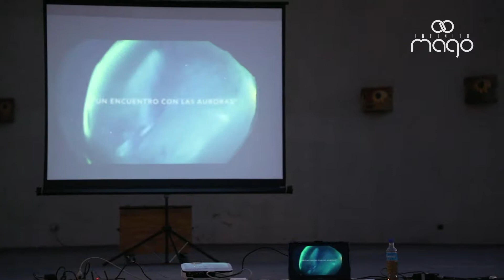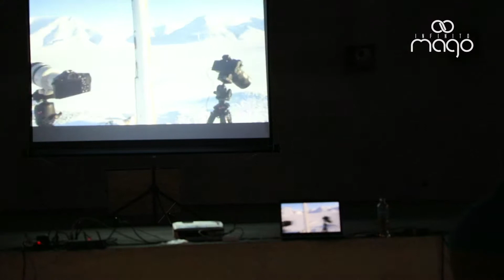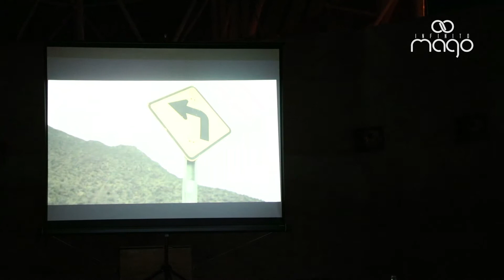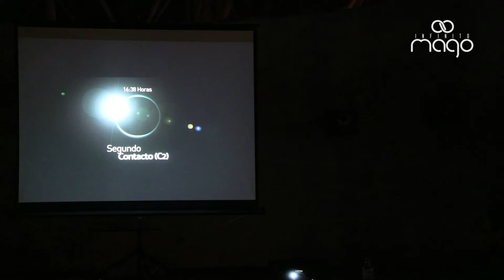DESCUBRIENDO EL UNIVERSO - EL CAZADOR DE ECLIPSES - IVAN CASTRO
El fotógrafo Iván Castro, más conocido como el Cazador de Eclipses, nos cuenta sus experiencias fotografiando el cielo, en esa imperdible charla.